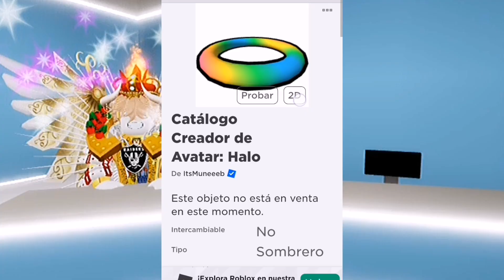NUEVO ACCESORIO HALO CON UN MILLÓN DE COPIAS?, ROBLOX CAÍDO, Y MÁS NOTICIAS DE ROBLOX